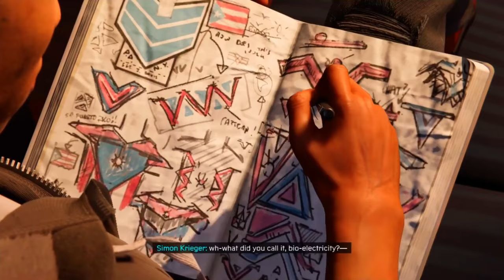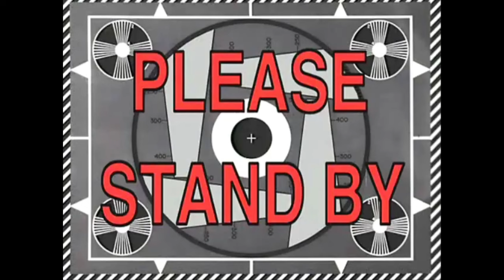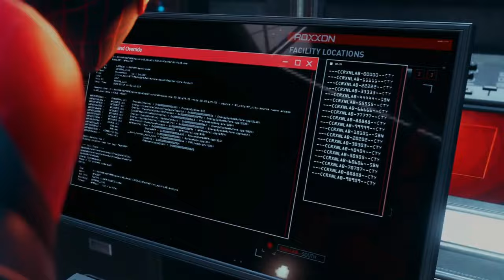THIS GAME CAN CAUSE AN ADDICTION | Spider-Man Miles Morales Part 2 (PS4 PRO 60FPS)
Isaiah 41:10